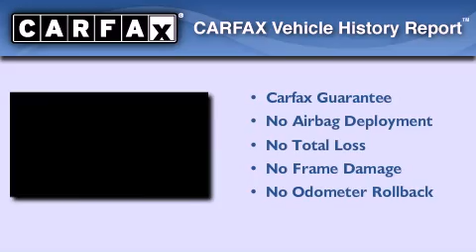2009 Saturn Outlook San Diego CA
We are proud to present this 2009 Saturn Outlook .

 Year : 2009

 Make : Saturn

 Model : Outlook

 Engine : 3.6L 6 cyl.

 Trans . : Automatic

 Exterior : Cream White

 Miles : 88,367

 Interior : Black

 5910 Mission Gorge Rd

 2009 Saturn Outlook San Diego CA